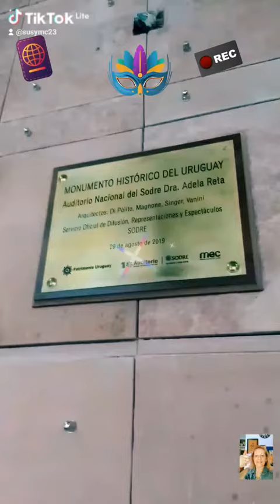El SODRE.2DA.PTE. Mvdeo.Dic.23.🏣🎤🎻🎹🎷🇺🇾